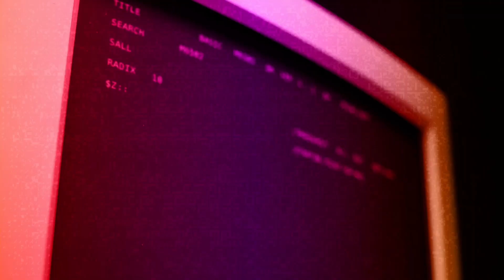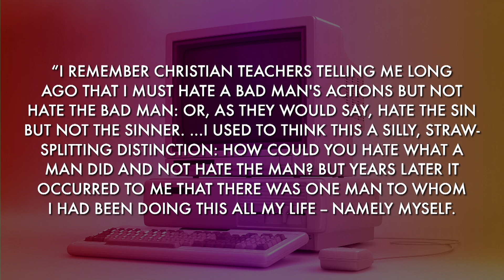Clickbait: Love the Sinner, Hate the Sin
Welcome to our latest sermon where we’re diving into the age-old saying, "Love the Sinner, Hate the Sin." Join us as we explore what it truly means to show love and compassion while acknowledging wrongdoing. Whether you're a longtime member of our church family or just curious about what we believe, this message is for you. Let's journey together in understanding and empathy.